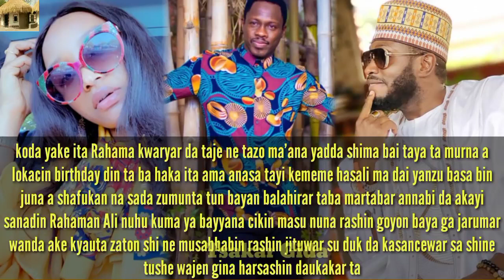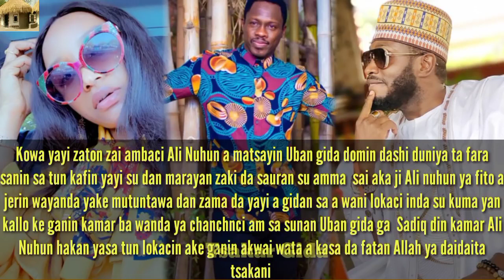Wata Sabuwa!:- Me Yake Faruwa Sakanin Rahama Sadau, Ali Nuhu Da Sadiq Sani Sadiq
Wata Sabuwa!:- Me Yake Faruwa Sakanin RahamaSadau, AliNuhu Da

IZZAR SO, BAKORI TV, SAKON SO,
MATAN IZZAR SO, IZZAR SO BAKORI TV